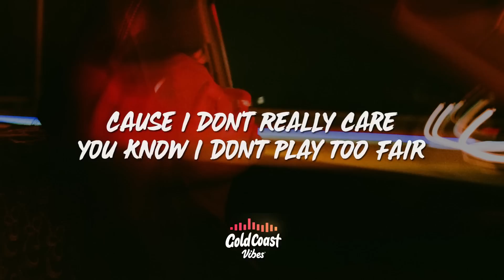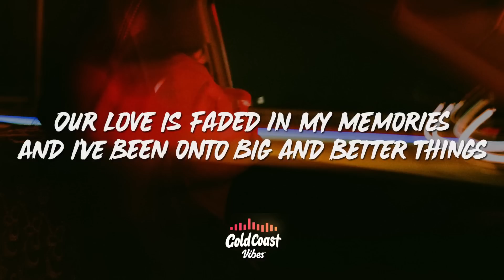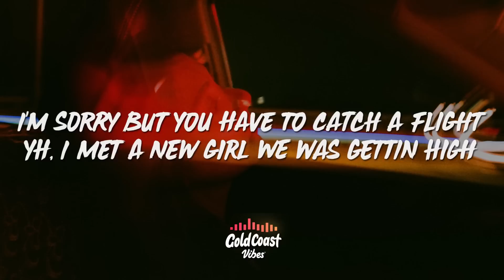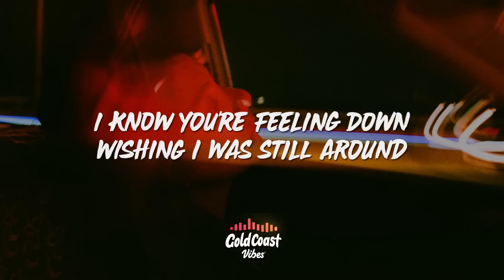Landon Cube - 17 (Lyrics) ft. Lil Skies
Landon Cube - 17 ft. Lil Skies

• Landon Cube - 17 ft. Lil Skies Lyrics

Hm yeah
No I ain't on the east
But I miss my mama there
Gassin the BNB
We do this everywhere
Landlord come knockin we don't really care
Cause in the morning we'll be outta here
Woah
And in the morning I'll be out your hair
Cause I don't really care, you know I don't play too fair

I know you're feeling down, wishing I was still around
I ain't seen you in years
Girl we ain't 17
Our love is faded in my memories
And I've been onto big and better things

Cause you gotta, you gotta, you gotta, you gotta, yeah
you gotta, you gotta, you gotta, you got
you gotta, you gotta, you gotta, you gotta, yeah
You gotta know yourself
Put all these hoe below yourself
(They won't hold you down, yeah)
You gotta show yourself
Just do this shit for no one else
(Woah yeah)

Our love is faded in my memory

Flying away, over
Long rainy days, hate being sober
And now this girl is all in my face
You get no love
At night we come out to play
You can't control us

And my gang bout to roll up
I'm riding with my soldiers
My double cup be poured up
She like when I control her, uh
These niggas hatin from the other side
I tell em pull up to the west side
This ain't back then girl you can't stay the night
I'm sorry but you have to catch a flight
I met a new girl we was gettin high
Girl we ain't 17, why you still actin like we tight?
I blew I'm now I'm famous, she tell every girl "he mines"
Can't let go of the past, you stuck on tryna press rewind

And that's why I'm flying away, over
And now this bitch is all in my face
Ooh
Ooh